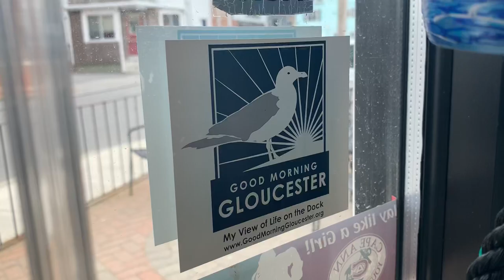Mom’s Kitchen Is Now Open!